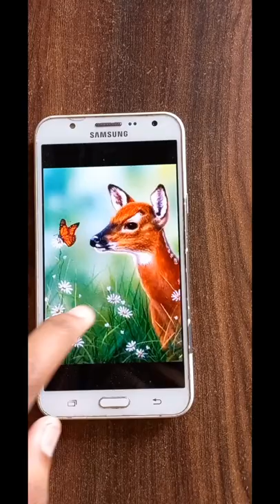Beautiful and Realistic Deer drawing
@Art sujeet  .